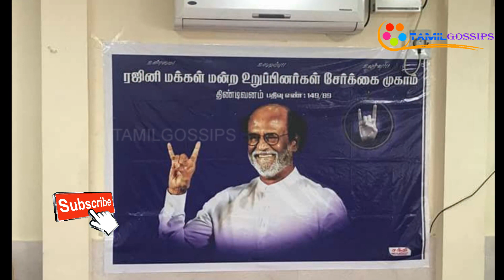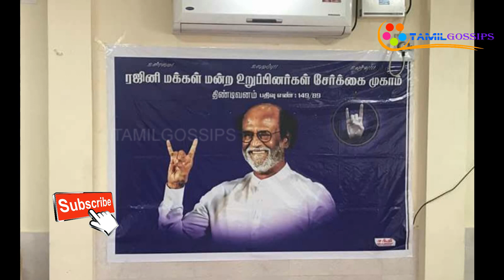அனல் பறக்கும் ரஜினி கமல் மோதல் ?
கொஞ்சம் கொஞ்சமாக அரசியலில் தீவிர கவனம் செலுத்தி வரும் ரஜினிகாந்த், தமிழகம் முழுவதும் ஏப்ரல் மாதம் சூறாவளி பயணம் மேற்கொள்ள இருப்பதாகவும், திருச்சியில் மாநாடு நடத்தவும் ஆலோசனை நடத்துவதாகவும் கூறப்படுகிறது.

நடிகர்கள் கமல்ஹாசன், ரஜினிகாந்த் இருவரும் சினிமாவை விட்டுவிட்டு அரசியலுக்கு வந்துள்ளனர்.

புதிய கட்சி தொடங்கவும், அந்த கட்சிக்கு தொண்டர்களை சேர்க்கவும் அவர்கள் இருவரும் தீவிர முயற்சிகளில் ஈடுபட்டுள்ளனர்.

நடிகர் கமல்ஹாசன் தனது புதிய கட்சியை வருகிற 21-ந்தேதி அதிகாரப்பூர்வமாக அறிவிக்க உள்ளார். அன்றைய தினம் அவர் ராமேஸ்வரத்தில் இருந்து அரசியல் சுற்றுப் பயணத்தையும் தொடங்க இருக்கிறார்.

கமல்ஹாசன் அரசியலில் முந்துவதால் ரஜினியும், தனது அரசியல் கட்சி பணிகளை முடுக்கிவிட்டுள்ளார். கமல்ஹாசன் போல சுற்றுப் பயணம் மேற்கொள்ளவும் ரஜினி ஆலோசனை நடத்தி வருகிறார்.

ரஜினி தனது புதிய கட்சியை தமிழ்ப் புத்தாண்டு தினமான ஏப்ரல் மாதம் 14-ந்தேதி அதிகாரப்பூர்வமாக அறிவிப்பார் என்று எதிர்பார்க்கப்படுகிறது. அதற்கு முன்னதாக அனைத்து மாவட்டங்களுக்கும் நிர்வாகிகளை நியமித்து கட்சி பணிகளை தொடங்க முடிவு செய்துள்ளார்.

புதிய கட்சி அறிவித்த பிறகு உடனடியாக தமிழ்நாடு முழுவதும் ரஜினி சூறாவளி சுற்றுப்பயணம் செய்ய இருப்பதாக தகவல் வெளியாகி உள்ளது. அநேகமாக ஏப்ரல் மாதம் 3-வது வாரத்தில் ரஜினியின் சுற்றுப் பயணம் தொடங்கும் என்று எதிர்பார்க்கப்படுகிறது.

இதற்கிடையே கட்சியை தொடங்கும் போதோ அல்லது அதற்கு பிறகோ மாநில அளவில் மிகப்பெரிய மாநாடு ஒன்றை நடத்த வேண்டும் என்று பல்வேறு தரப்பில் இருந்தும் ரஜினிக்கு கோரிக்கை வந்துள்ளது. குறிப்பாக ரஜினி மக்கள் மன்றத்தினர் இதை வலியுறுத்தி வருகிறார்கள்.

இதை ஏற்றுக் கொண்டுள்ள ரஜினிகாந்த் தனது கட்சியின் முதல் மாநாட்டை திருச்சியில் நடத்த இருப்பதாக கூறப்படுகிறது. இந்த மாநாட்டு பணிகளை இப்போதே தொடங்குமாறு அவர் கட்சியின் முக்கிய நிர்வாகிகளுக்கு உத்தரவிட்டுள்ளார்.

புதிய கட்சி தொடர்பாக ரஜினி தினமும் ஆலோசனை நடத்தி வருகிறார். தற்போது அவருடைய கவனம் முழுக்க கட்சிக்கு சுமார் 1 கோடி தொண்டர்களை திரட்ட வேண்டும் என்பதில் உள்ளது. இதற்காக ஒவ்வொரு மாவட்டத்திலும் உள்ள ரஜினி மன்ற நிர்வாகிகளிடம் அவர் பேசி வருகிறார்.

இன்று ரஜினியை தமிழருவிமணியன் சந்தித்து சுமார் 2 மணி நேரம் பேசினார். அப்போது அவர்கள் புதிய கட்சிக்கான மாநாடு மற்றும் உறுப்பினர்கள் சேர்க்கை பற்றி விவாதித்ததாக தெரிய வந்துள்ளது.

ரஜினியின் புதிய கட்சி தொடர்பான புதிய அறிவிப்புகள் எந்த நேரத்திலும் வெளியாகலாம் என்றும் ஒரு தகவல் தெரிவிக்கிறது.